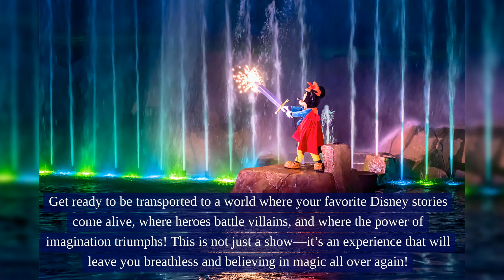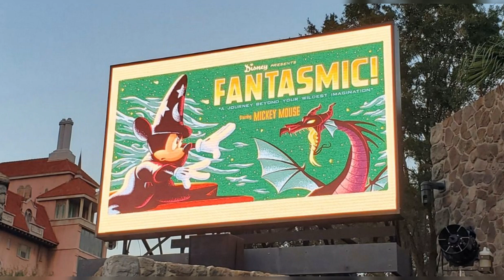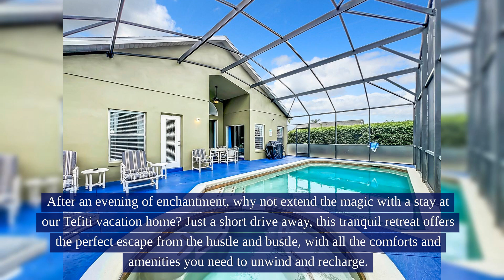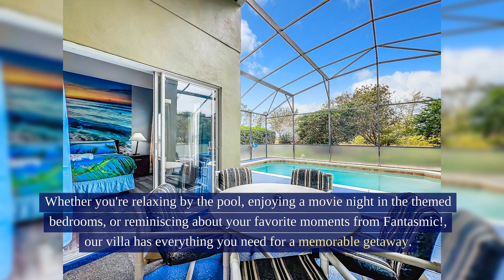Fantasmic at Disney's Hollywood Studios A Night of Magic and Wonder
Experience the magic and wonder of Fantasmic in Orlando! This nighttime spectacular at Disney’s Hollywood Studios is a must-see for anyone visiting Walt Disney World. With breathtaking fireworks, dazzling water effects, and iconic Disney characters, Fantasmic transports you to a world where dreams and reality collide. Join us as we take you behind the scenes and share the highlights of this incredible show. Don't miss out on this epic Disney experience that truly lives up to its name—Fantasmic!